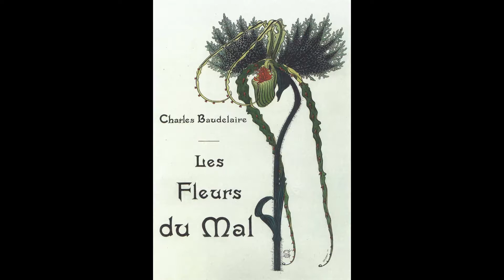「スイスの象徴派画家」カルロス・シュヴァーベ（Carlos Schwabe)の絵画集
カルロス・シュヴァーベ（1866年7月21日 - 1926年1月22日）は、ドイツ生まれのスイスの象徴主義画家。

シュヴァーベはドイツのホルスタイン地方のアルトナで生まれ、幼い頃スイスのジュネーブに移り、そこでスイス国籍を取得しました。ジュネーブで芸術を学んだ後、パリに行き、そこで文学の挿絵画家になり、象徴主義の芸術家たちと出会いました。
彼の絵画はギリシア神話や寓意的な肖像画を描いたものが多いです。

この動画はカルロス・シュヴァーベの最も重要な象徴主義の挿絵作品「悪の華」と「波」も収録しています。

アーティスト:Quincas Moreira

「象徴主義の画家」フランツ・フォン・シュトゥック（Franz von Stuck)の絵画集

「象徴主義とアール・ヌーヴォーの画家」ヤン・トーロップ (Jan Toorop)の絵画集

「象徴主義の画家」カール・ヴィルヘルム・ディーフェンバッハ(Karl Wilhelm Diefenbach)の絵画集